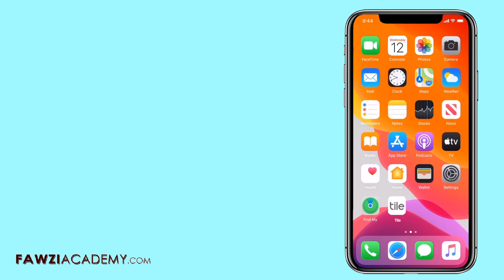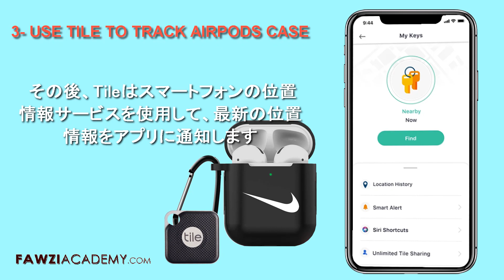(JP) 紛失したAirPodsを探す方法 . AirPods ケース無く した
このビデオで私はあなたを紹介します。airpods 盗難 . ワイヤレス イヤホン 無くした オフライン . AirPodsの片方をなくしたときの対処法
AirPods（エアポッズ）を落としたり紛失してときの対処法  .  airpods ケースごと無くした